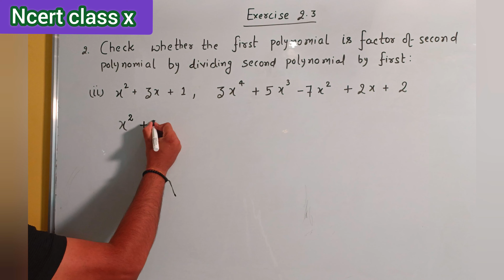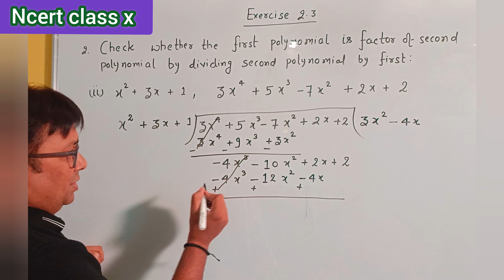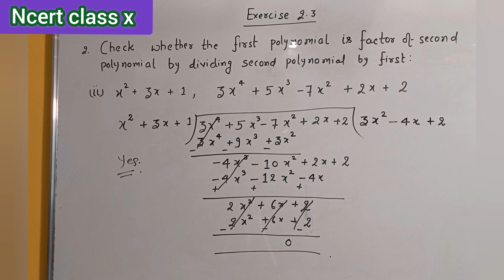Check whether the first polynomial is a factor of the second polynomial by dividing the second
Check whether the first polynomial is a factor of the second polynomial by dividing the second polynomial by the first polynomial:
(ii) x2 + 3x + 1, 3x4 + 5x3 - 7x2 + 2x + 2